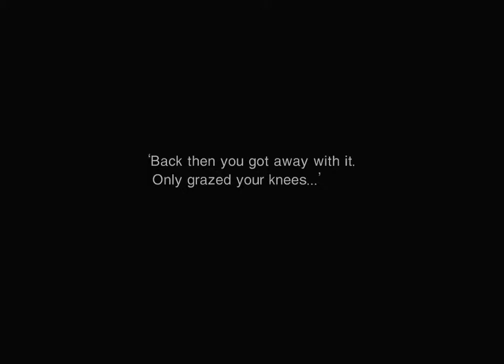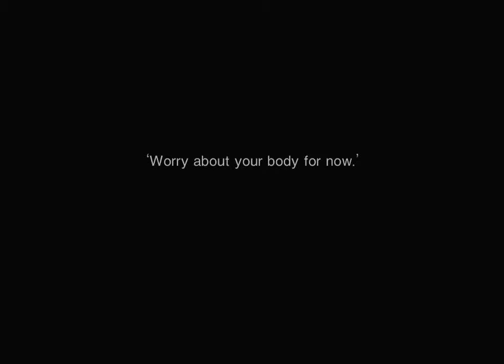5 Sewer episode 1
Why is there always a part in every RPG where you have to navigate some sewers, or the closest thing to it? Anyway, we have a reactor to get to, so let's just hop to it.